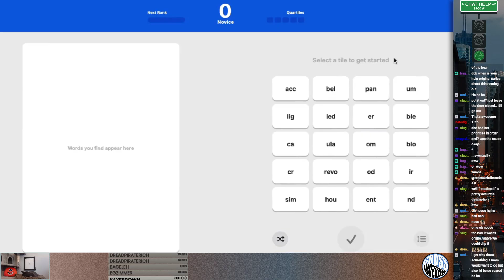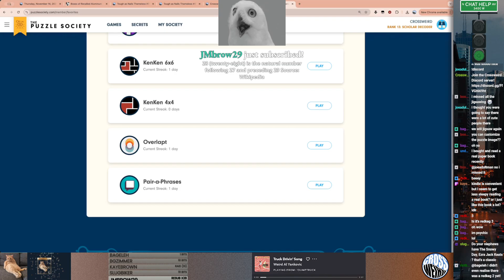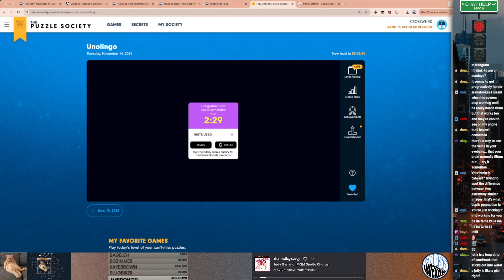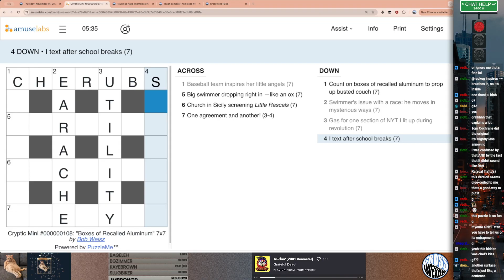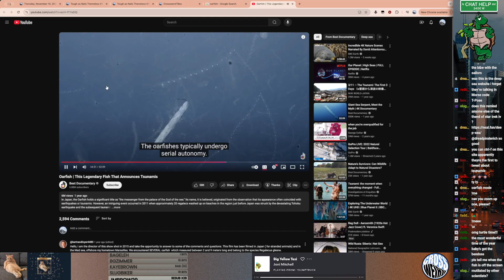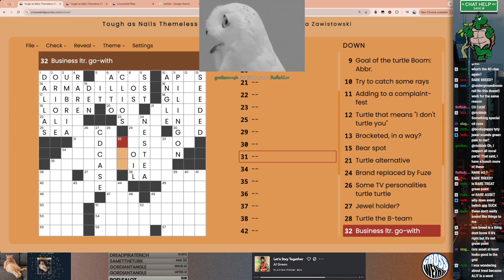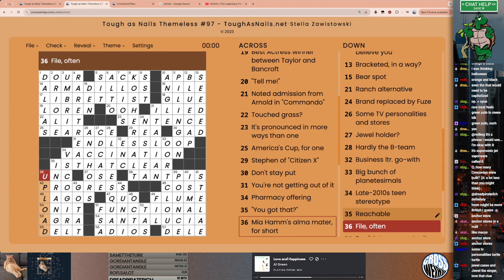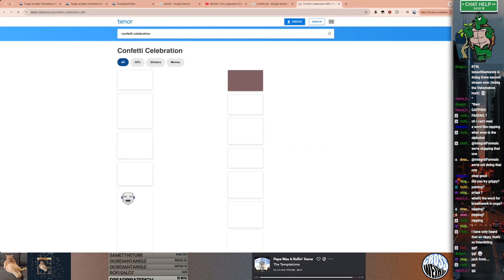11/14/24-Quartiles/Puzzle Society/The Atlantic/Mini cryptic by Bob/Downs-only turtle on green